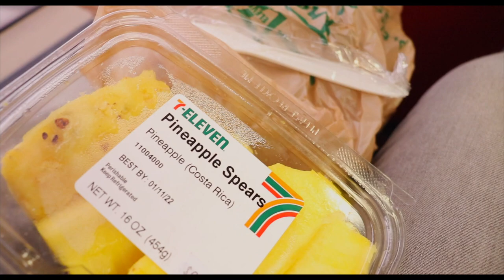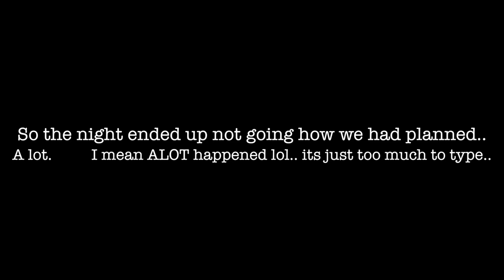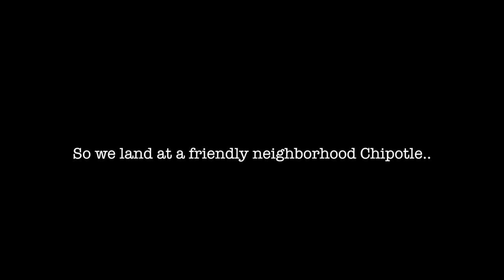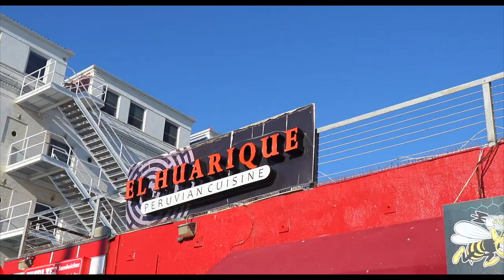MEMPHIS 2 LA IN 48 HOURS ⌛️| THE VLOG… FEAT @CammeronJFicklin 🌴🌊☀️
Join in on “The Experience” NOW!

2nd Time In LA didn’t dissapoint.. Loved every second.. ❤️‍🔥

“The goal is for you and I to create the best version of ourselves... it starts right now...” -2.0

       to become apart of the 2.0 Family...
      or we all could work on in the future to be
      better 📨

00:00:00 Intro
00:02:25 Travel to Airport
00:02:54 Meeting Cam
00:03:45 First Flight to Dallas
00:04:59 Dallas to Los Angeles
00:05:40 Arrival In LA
00:06:56 Meeting Host & Arrival at Air BNB
00:09:31 Good Eats
00:10:09 Fun In LA Streets
00:12:32 Picking Up That Oowee
00:13:06 Back In the LA Streets
00:14:33 Funniest LA Storytime
00:21:37 Venice Beach Montage
00:24:31 More Food
00:25:00 Best Way To End A Stay In LA